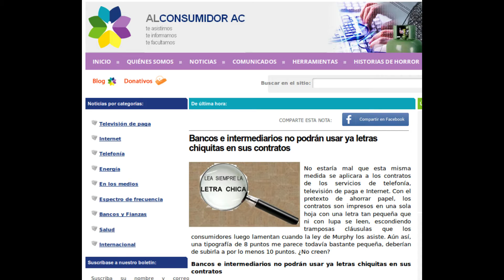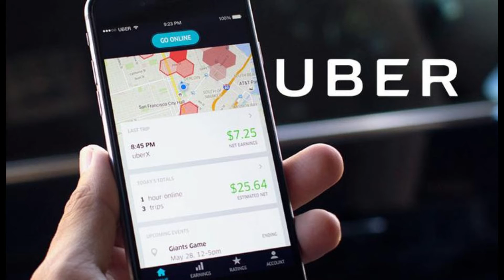Lo abruman las deudas de tarjetas de credito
Salga de deudas, es un consejo y una orden solo por su bien.